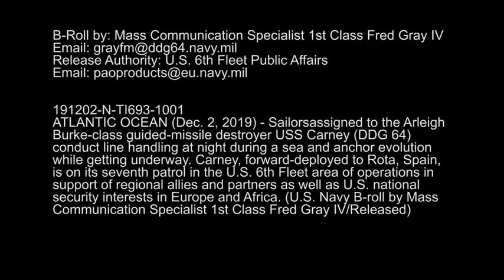USS Carney (DDG 64) Night Line Handling b-roll (2019) 🇺🇸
🔴 [Author]:
Video by Petty Officer 1st Class Fred Gray

🔴 [Unit]:
Navy Public Affairs Support Element East Detachment Europe

🔴 [Location]:
Spain

🔴 [Description]:
191202-N-TI693-1001

NAVAL STATION ROTA, Spain (Nov. 18, 2019) - Sailors assigned to the Arleigh Burke-class guided-missile destroyer USS Carney (DDG 64) conduct night line handling during a sea and anchor evolution. Carney, forward-deployed to Rota, Spain, is on its seventh patrol in the U.S. 6th Fleet area of operations in support of regional allies and partners as well as U.S. national security interests in Europe and Africa. (U.S. Navy photo by Mass Communication Specialist 1st Class Fred Gray IV/Released)

🔴 [Tags]:
C6F, USS Carney, @carneywarriors

🔴 [VIRIN]:
191202-N-TI693-1001